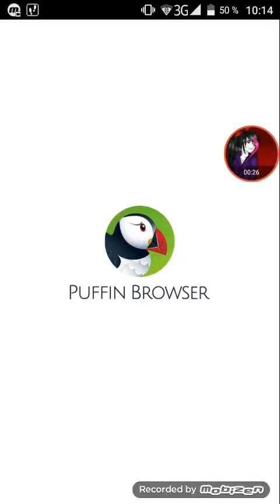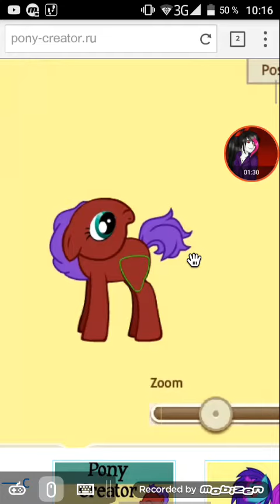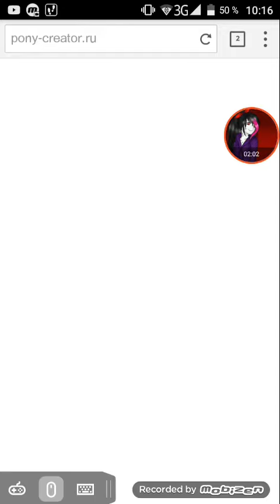Как двигать частами тела в креаторе 3 на телефоне